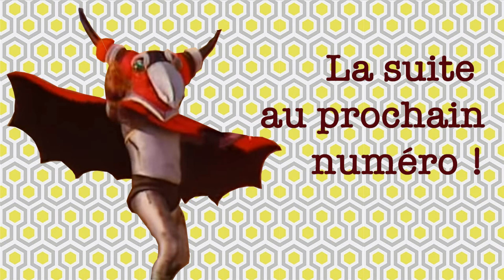ANDRÉ BLASÉ Ep7 (Partie 2) - L'enlèvement [SÉRIE AUDIO]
L'inspecteur est toujours enfermé dans le manoir du terrible Blaise, va t'il s'en sortir indemne ?

Blaise c'est le nom du poussin au masque rouge qui réveille les autres poussins pour qu'ils travaillent dans "Blaise et le château d'Anne Hiversaire" (fameux livre de votre enfance). Ba! Ce personnage hante nos plus sombres cauchemars.

Le jeu concours !
Nous offrons l'expression de nos sentiments distingués aux filous d'entre vous qui repéreront dans les crédits audio quelle musique a été composé par Mr Carbonara en 1939.

CRÉDITS AUDIOS : (sortez vos lunettes, y en a un paquet)

    - Guitar solo, Oakland, 06/11/09 - Kawabata Makoto
    - The Baby - Laurent Perez del Mar
    - Dangerous woman  - Ariana Grande (instrumental)
    - La Chevauchée fantastique - Gérard Carbonara
    - Cheveux - Maxenss (instrumental)
    - The most dangerous game - Max Steiner
    - Les Yeux sans visage + Valse poursuite - Maurice Jarre
    - Alive - Montodek
    - Les Dragons d'Alcala - Georges Bizet
    - Miserere mei, Deus - Gregorio Allegri
    - Mon Oncle ! - Franck Barcellini
    - Moebius Band + Magic Mushroom - Joe Hisaishi
    - Innuendo - Queen